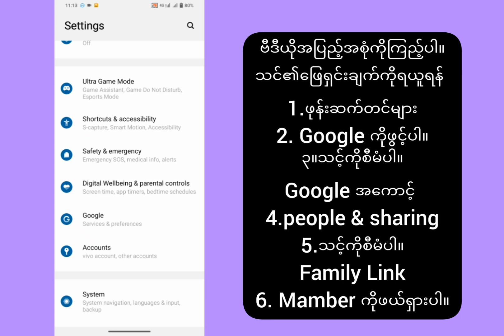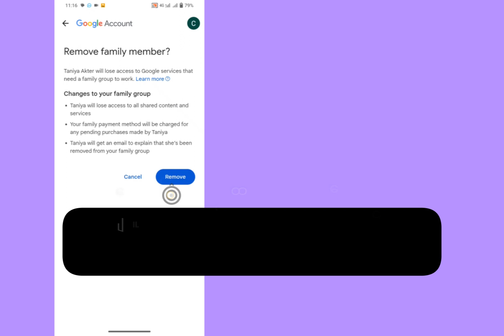Android (2024) တွင် Google အကောင့်မှ Family Link ကို ဖယ်ရှား/ဖျက်/ဖြုတ်နည်း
ဒီဗီဒီယိုကို သင်နှစ်သက်မယ်လို့ မျှော်လင့်ပါတယ်။

မိသားစုလင့်ခ်ကို Google အကောင့်မှ ဖယ်ရှားနည်းကို သင့်အား ကျွန်ုပ်ပြပါမည်။ ဤဗီဒီယိုကို ကြည့်ရှုပြီး Google အကောင့်မှ မိသားစုလင့်ခ်ကို ဖယ်ရှားနည်းကို လေ့လာပါ။

မိသားစုလင့်ခ်ကို google အကောင့်မှဖယ်ရှားရန်၊ google မိသားစုလင့်ခ်မှ အကောင့်ကိုဖယ်ရှားရန်၊ မိသားစုလင့်ခ်ကို google အကောင့်မှမည်သို့ဖယ်ရှားနည်း၊ အကောင့်ကို google မိသားစုလင့်ခ်မှမည်သို့ဖယ်ရှားနည်း၊ မိသားစုလင့်ခ်ကို google အကောင့်မှမည်သို့ဖယ်ရှားနည်း၊၊ google အကောင့်မှမိသားစုလင့်ခ်ကို ဖယ်ရှားနည်း၊ google အကောင့်မှ မိသားစုလင့်ခ်၊ မိသားစုလင့်ခ်ကို google မှဖယ်ရှားပါ၊ မိသားစုလင့်ခ်ကို google အကောင့် 2024 မှမည်သို့ဖယ်ရှားနည်း